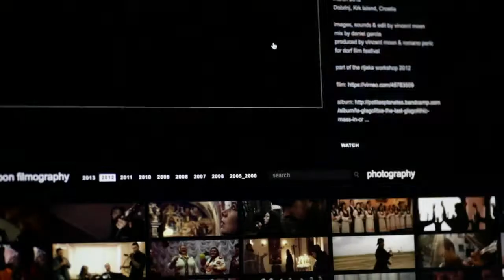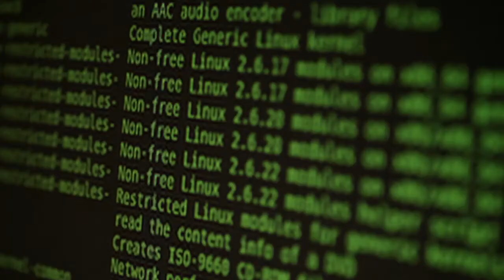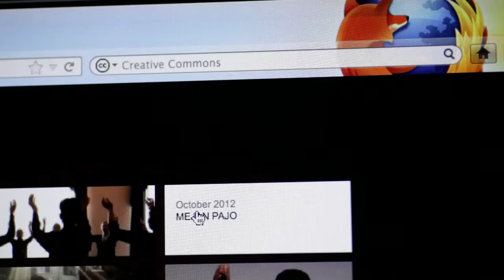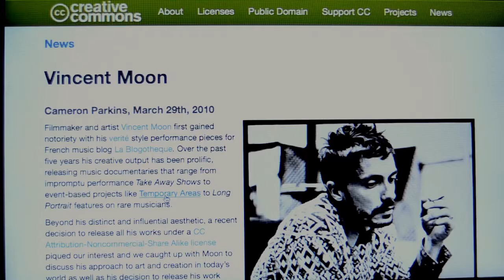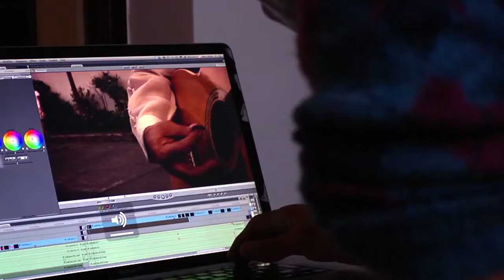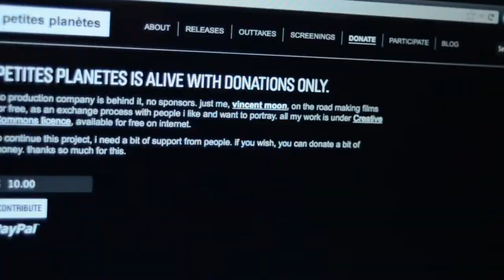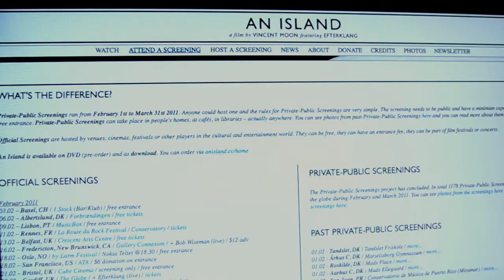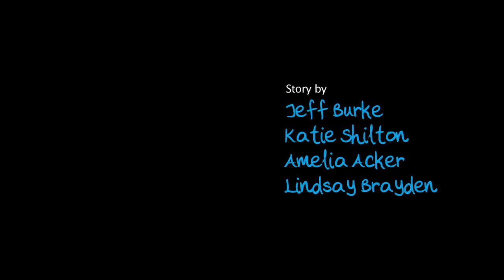Recoding Innovation - How "Free" influences Science, Art and Culture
Learn how free and open went from ideals for software development to influencing science, art and popular culture.

Documentary short on the link between the free culture and free software movements, featuring Lawrence Lessig (Harvard / Creative Commons), Vincent Moon (Petite Planetes), Richard Stallman (Free Software Foundation), and Mitchell Baker (Mozilla).

The rise of open-source software development illustrates the relationship between computing innovation and ethical principles. The ethical concerns held by a community of software developers lead to innovation in open source licensing and copyright agreements (Kelty, 2008).

A community of developers came to believe that software code should be free and widely shared, rather than proprietary. What began as a method to create better software took on moral dimensions as supporters adopted arguments for freedom and autonomy. These ethics percolated until a large community of programmers believed that sharing code was the right thing to do -- both ethically and practically. This ethic of openness lead developers to experiment with ways to license their work for sharing under the existing U.S. copyright regime.

The result was a variety of creative commons licenses: "hacks" of copyright law that became innovations in their own right. These novel licenses allowed the open source movement to grow and prosper, and have spread beyond software to use in such diverse media distribution as book publishing and photo sharing. Once a fringe belief, open source ethics are slowly becoming institutionalized, and are now taught as good practice in diverse design labs and computer science classrooms.